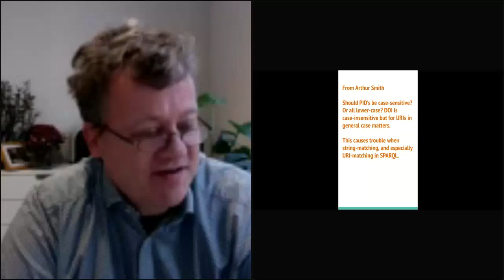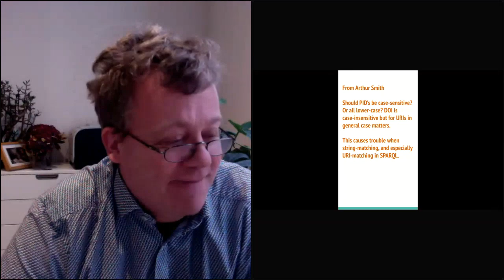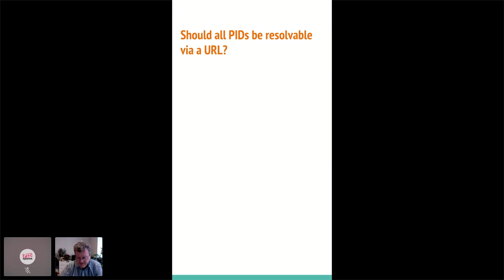PID Clinic: Bring your PID ailments and we will try to fix them on the spot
"PID Clinic: Bring your PID ailments and we will try to fix them on the spot" presented by Martin Fenner.

Bring some words or phrases that you find interesting, in a language that you can type into an etherpad or speak into your computer's microphone. Feel free to sing them too! Then let's explore them together and see how they are related to meanings or to words and phrases in other languages, and at what points in that network of interactions the introduction of persistent identifiers would be beneficial.

. Further materials related to the session shall be available when the session starts.